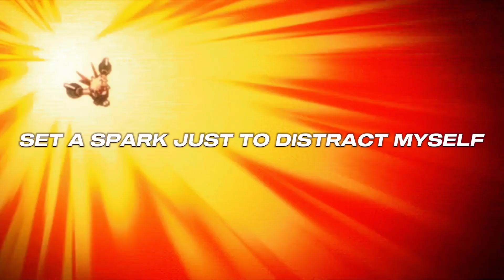Bakugo Inspired Song | "Landmine" | Fr0sted feat. @R-Zeta and @mozxu | (Prod.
YO I'M BACK AGAIN! (and I'm probably gonna be gone for another month lol) I tried to experiment with my voice. R-Zeta, Mozxu and I all did a whole different take on this Bakugo track and I hope you enjoy! If this gets lots of recognition I'll probably make another song with a similar vibe, but for now I'mma keep trying new things! Thanks to everyone that helped me create this beautiful song ESPECIALLY R-Zeta, he put a lot of work into this!

| CREDITS |
VOCALS/PREFORMANCE
Verse 1: ME!
Verse 2: @mozxu
Chorus and Bridge: @R-Zeta
MIXING AND MASTERING: @R-Zeta
PRODUCTION: @ryini
VISUALS/EDITING: @LostSage3
THUMBNAIL ART: @AkumaMusix

| SOCIALS |
Everything you SHOULD be following is on my linktree:

Katsuki Bakugo (爆ばく豪ごう勝かつ己き Bakugō Katsuki?), also known as Kacchan (かっちゃん Katchan?) by his childhood friends,[2] and his hero name Great Explosion Murder God Dynamight (大だい•爆ばく•殺さっ•神しんダイナマイト Daibakusasshin Dainamaito?),[3] is a student in Class 1-A at U.A. High School, training to become a Pro Hero. He is the deuteragonist of the series.